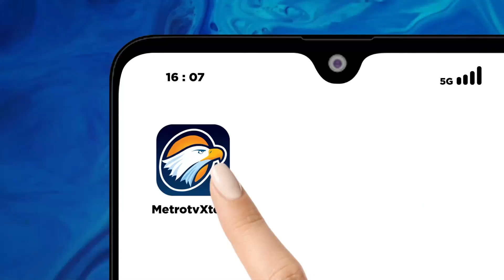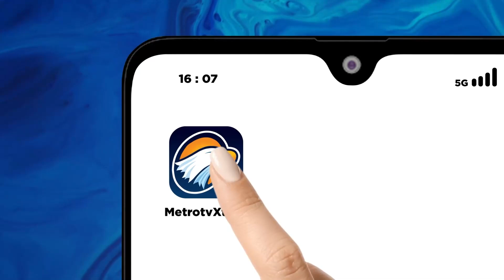[HEADLINE NEWS, 15/09] Kontingen Jakarta Memuncaki Klasemen Medali PON 2024!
MetroTV, Kontingen Jakarta sejauh ini memuncaki klasemen perolehan medali PON Aceh Sumut 2024. Sejumlah Cabor pun memainkan partai final pada hari keenam penyelenggaraan PON ke 21 tahun ini